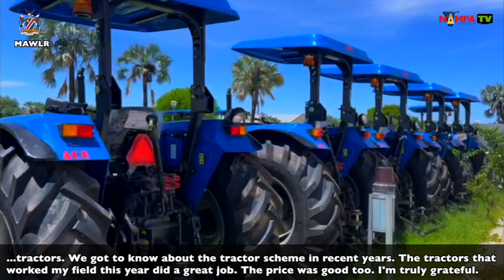Omusati crop farmers embraces modernised farm machineries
Episode 16 | In Episode 16 crop farmers in the Omusati region share their stories of how the NAMSIP mechanisation scheme boosted productivity this year.  Discover inspiring stories, achievements, and positive impact this scheme continues to bring to the agricultural landscape.